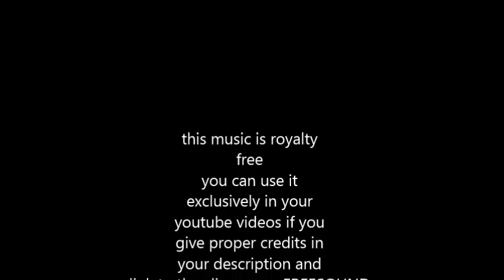Boogie For Dory - royalty free boogie woogie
SOCIAL MEDIA LICENSE:
or shorturl.at/ciqx7 FREE LICENSE (only for youtubers):
BUT you have to give credits in the video description as follows:

copy & paste

5 easy steps how to put our 100% royalty free music in your video clips:
1. Choose the music you like best for your clip
2. convert the video to mp3
3. sync the mp3 to your clip
4. upload your video to your channel
5. add song title and the link to the music clip on our Freesoundmusic channel in your description.